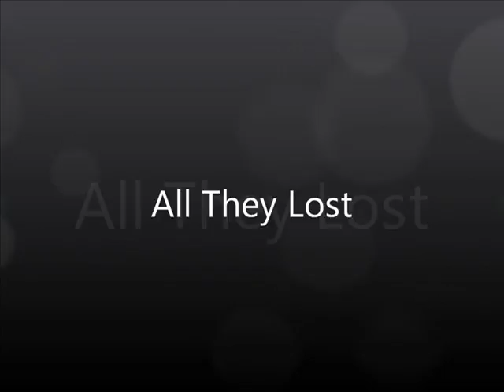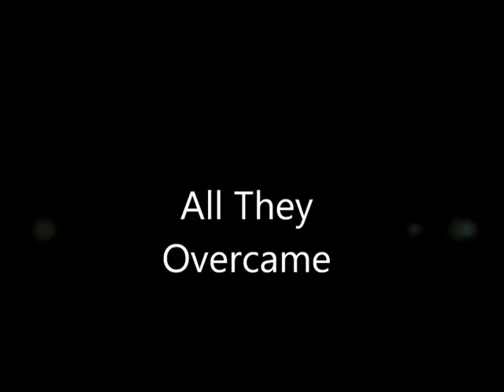Lost And Found Trailer!!!!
Documentary of what people have lost and found in 2011 and what they overcame to get to the the year 2012

I don not own any of the music used in this video no copyright!